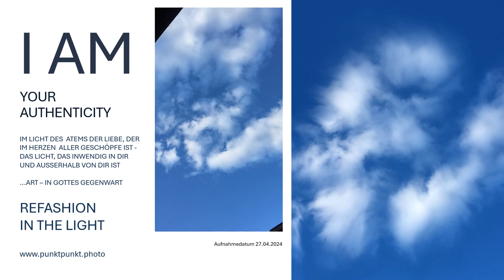Siehe, das Angesicht im Licht im Lebensatem JAHSHUA JHWH, der die Leinwand im Licht zeichnet